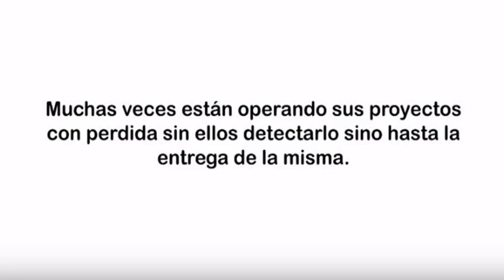Peralte y claro en las estructuras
en este video les mostramos lo importante que es tomar en cuenta el peralte y el claro de una estructura para evitar accidentes incómodos y no tener fallas estructurales